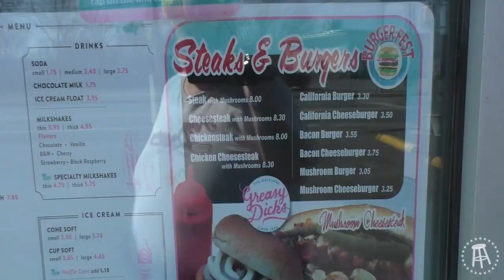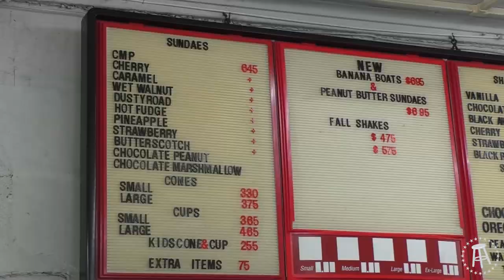Raw Dogging at Greasy Dick's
Raw Dogging at Richard's Drive-In Easton, PA

Edited by Christopher Armienti

Buy the Road Dog Shirt